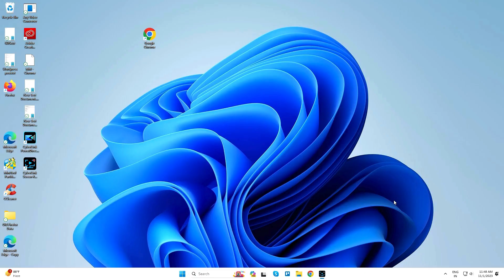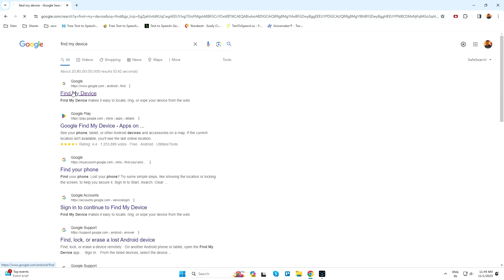How to Hard Reset Samsung Galaxy XCover 7 – Unlock if you forgot password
How to Hard Reset How to Hard Reset Samsung mobile – Forgot Password | how to unlock phone if forgot password

Here you can know the Samsung Reset methods, Hard reset method, Reset with Google find my device remotely.

Hard Reset :

You can hard reset your Samsung mobile with recovery mode without any software or tools.
This Hard reset method will delete Photos, videos, Contacts Installed apps and settings etc.

The following tutorial shows all steps of master reset Samsung.

Step 1 : Hold down at the same time Volume Down + Power buttons until the screen light off.
Step 2 : Then press and keep together Power and Volume Up keys. But release the Power key when SAMSUNG logo appear.
Step 3 : After that go to the Wipe data/factory reset. Use Volume buttons to scroll and the Power key to confirm that.
Step 4 : Now you should choose Yes option to confirm.
Step 5 : In the end, select Reboot system now.
Step 6 : Successfully completed reset your mobile.